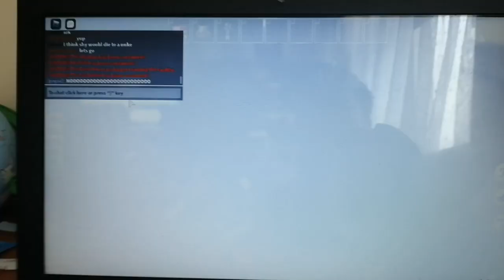CHAOS INSURGENCY CREW